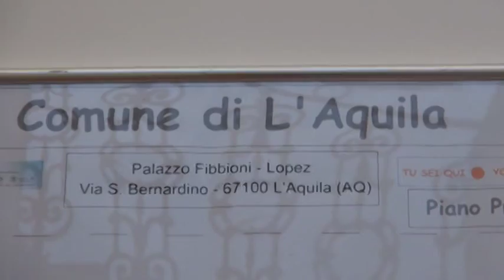La corte dei conti assolve Cialente e Pezzopane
La corte dei conti ha assolto il sindaco Cialente, la senatrice Pezzopane e l'intera giunta del 2010 dall'accusa di danno erariale nell'ambito dell'inchiesta sull'affidamento dei servizi delle mense scolastiche .